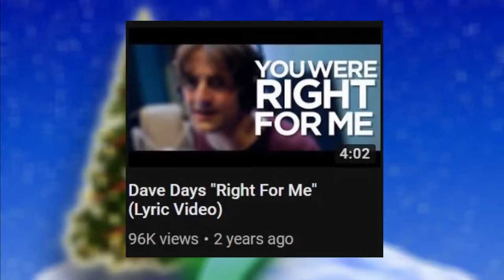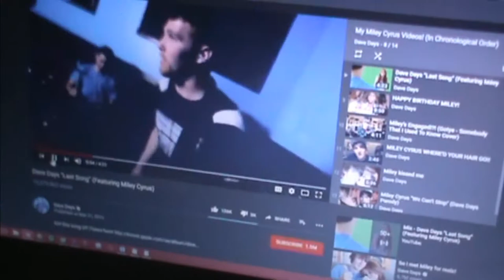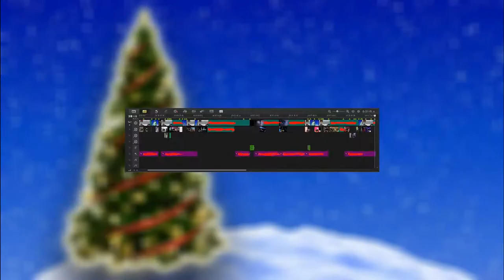Favorite Youtubers: Dave Days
Day 9: Dave Days